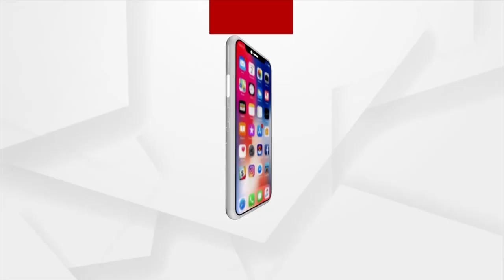Argus News Reality Check Shows The Night Life Of Villagers In Mayurbhanj's Karanjia